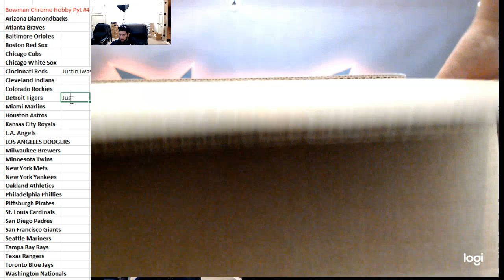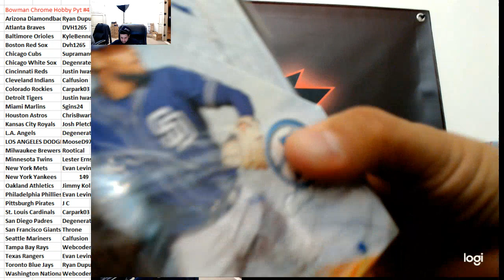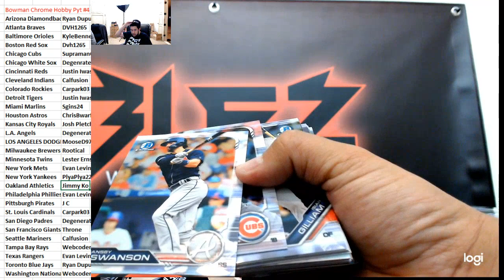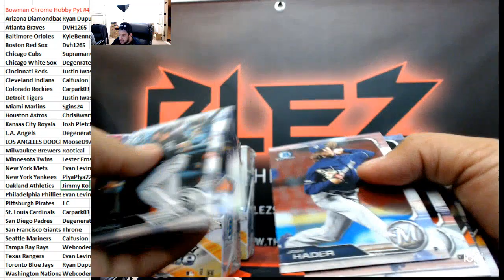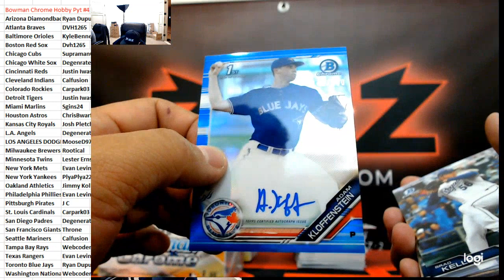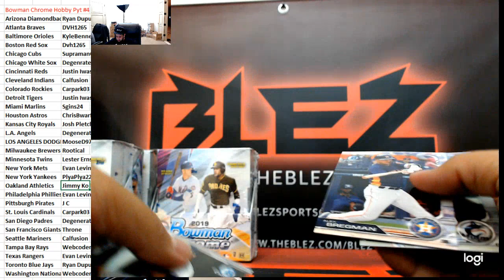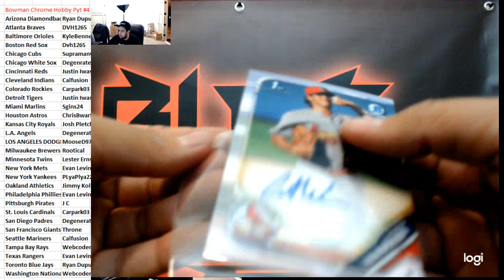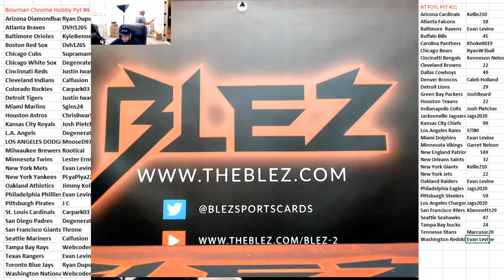2019 Bowman Chrome Baseball PYT #4